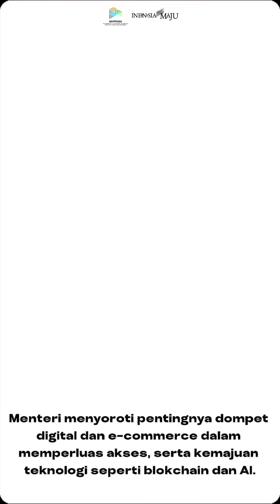Ekonomi Digital Indonesia Menguat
Dalam side event ECOSOC, senang sekali dapat membagikan pandangan yang mendalam tentang pertumbuhan ekonomi digital Indonesia hingga strategi inovatif dalam pembangunan infrastruktur digital.

Indonesia berkomitmen untuk terus mengoptimalkan peluang dalam ekonomi digital, di era digital yang semakin berkembang.

Mari bersama-sama mengambil kita jadikan potensi ini sebagai pendorong dalam pertumbuhan ekonomi dan pembangunan berkelanjutan